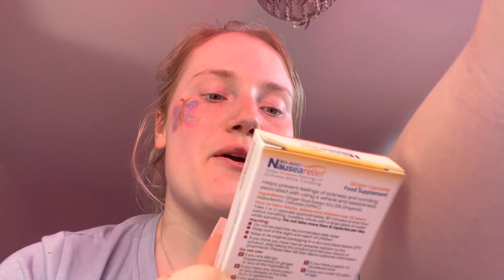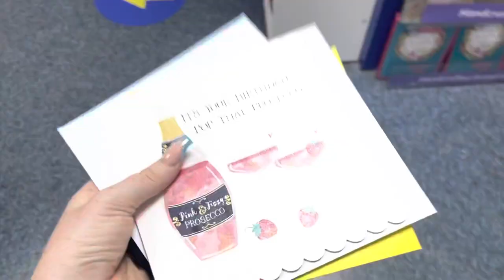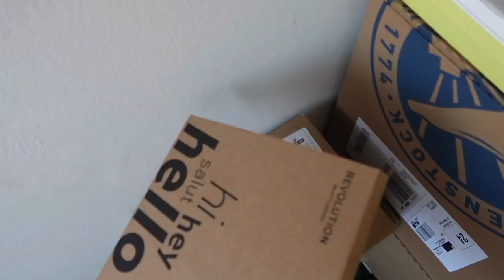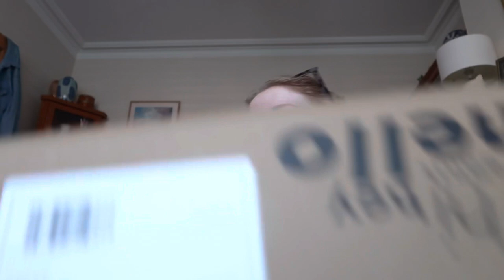NEW NAILS AND UNBOXINGS